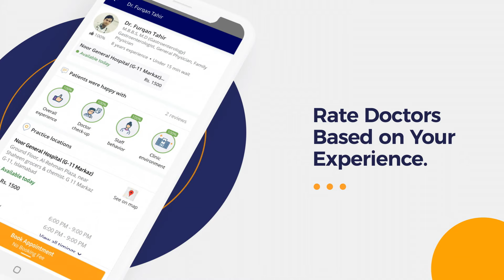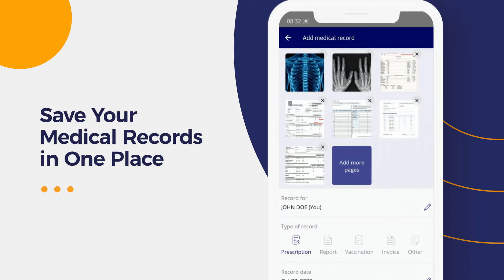Bache Dani Ka Cancer Alamat Aur Ilaj - Uterine Cancer Symptoms Treatment - Uterine Cancer Ka Elaj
Uterine cancer (bache dani ka cancer) is when abnormal cells in the ovary begin to multiply out of control and form a tumor. The early symptoms of uterine cancer (bache dani ka cancer) often gets overlooked because they’re similar to other common illnesses or they tend to come and go.

Dr. Nagina Rashid is an expert Gynecologist practicing at Iqra Medical Complex (Ext.) in Lahore.

The exact cause of uterine cancer (bache dani ka cancer) is unknown. However, these factors can increase your risk i.e family history, personal history of breast, uterine, or colon cancer, obesity, use of certain fertility drugs or hormone therapies, and no history of pregnancy.

The treatment depends on how far cancer has spread. Uterine cancer treatment (bache dani ka cancer ka ilaj) includes important steps like chemotherapy, surgery to stage cancer and remove the tumor, targeted therapy, and hormone therapy. In severe cases, surgery is also involved.